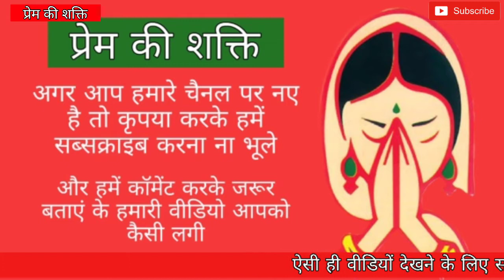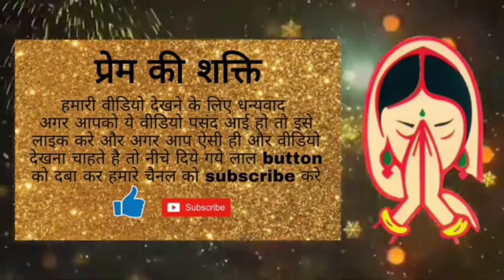आप भी जरूर अपनी रोज़ की ज़िंदगी मे करते होंगे ये गलतियां जिसके कारण ग्रह कर रहे है आपको परेशान